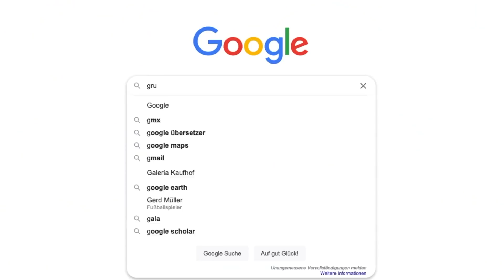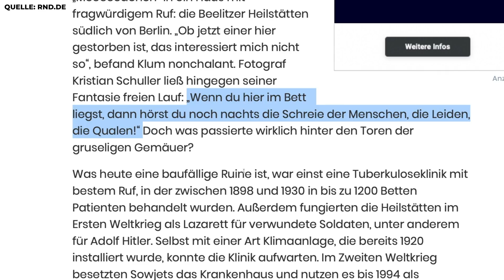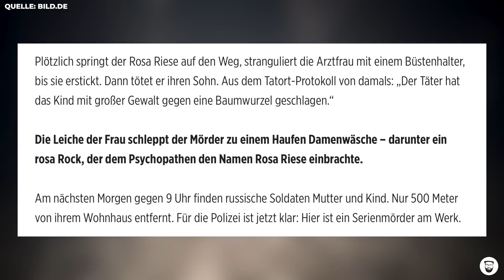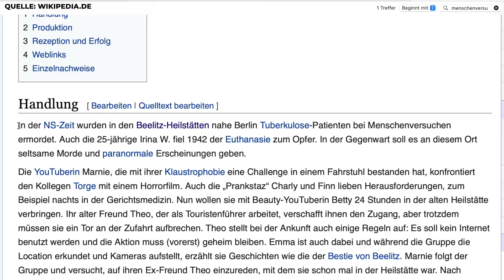Beelitz-Heilstätten: Woher kommt der Grusel-Mythos?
In der Nähe von Berlin steht ein verlassenes Krankenhaus - nein: ein ganzer Krankenhaus-Komplex. Rund um die Beelitz-Heilstätten ranken sich seit Jahrzehnten die abstrusesten Horror-Mythen. Die Rede ist von Geistern, die durch die verlassenen Hallen spuken sollen, von paranormalen Erscheinungen, von grausamen Verbrechen. Selbstverständlich ist vieles davon totaler Quatsch. Aber wie ist dieser Grusel-Mythos überhaupt entstanden?